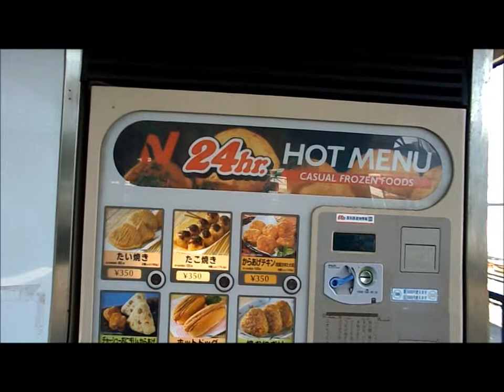HOT MEAL VENDING MACHINE (Day 37)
The first vending machine I've ever seen that actually gives you a hot meal! I also surprise Amy with a little bit of extra kindness.